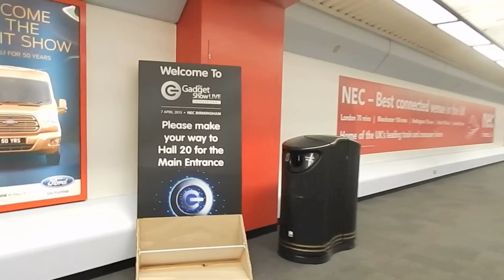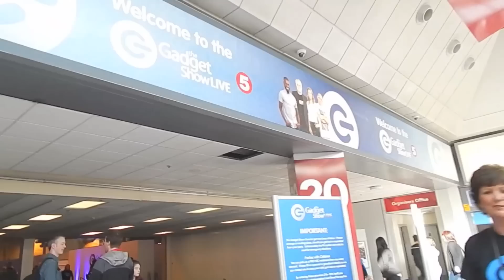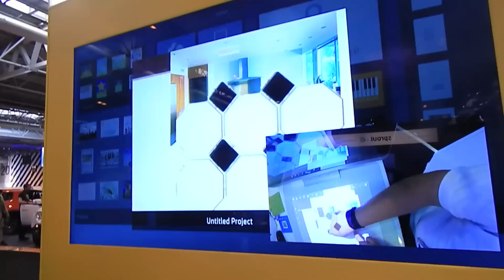Gadget Show Live 2015 - Vlog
MrMcPTV GSL15 - This is my trip to the Gadget Show Live 2015 at the NEC in Birmingham. It was a great trip and I really enjoyed my self. Enjoy the video :D

Please tweet to the gadget show presenters so they know that it was great fun!

~  Thanks, Lewis McP!